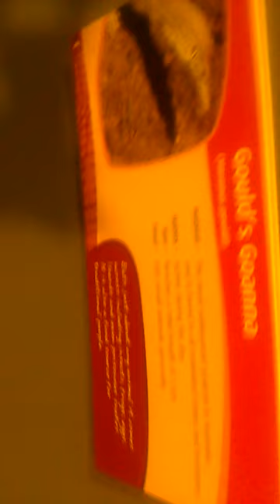Gould's goanna ((lizard) at Crocosaurus Cove, Darwin, NT, Australia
Varanus gouldii (Gould's Goanna)

 at Crocosaurus Cove, Darwin, NT, Australia

VIDEO0198.3gp